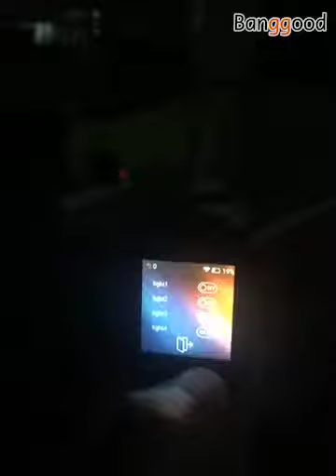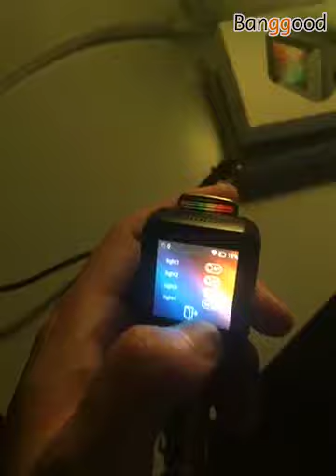TTGO Intelligent Programming Smart Watch Sensor Module Kit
Banggood focuses on B2C cross-border export e-commerce and is committed to bringing China's high-quality goods, efficient supply chain and top-class customer service to the world. We've been delivering the best bang for your buck for over 10 years.